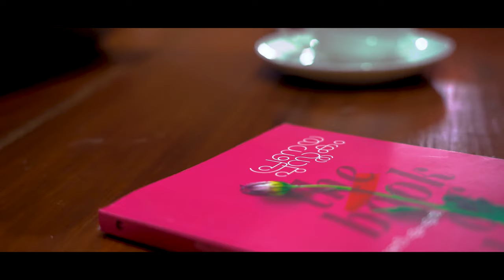Book Farm Review - Pranayapusthakam പ്രണയപുസ്തകം by Johny ML ജോണി എം എൽ